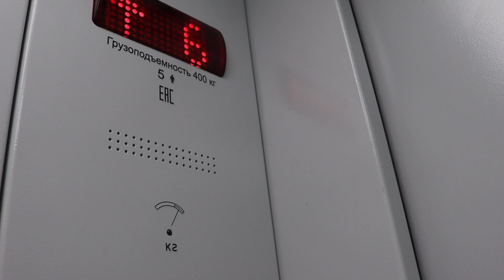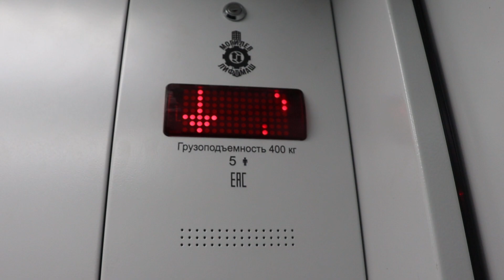Новый белый лифт МЛМ (2020 г.) 1М/С 400 кг проспект Ямашева, 96А 4 подъезд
‎27 ‎марта ‎2022 ‎г., ‏‎18:40:15
Адрес : проспект Ямашева, 96А, Подъезд 4
Год постройки: 1988
Количество этажей: 10
Жилых помещений: 160